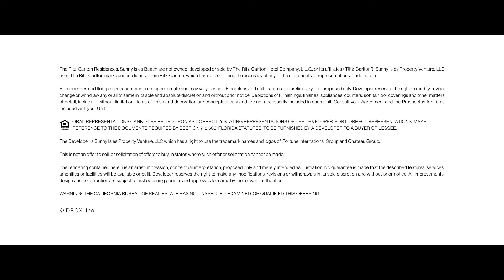RCRSIB Residence A